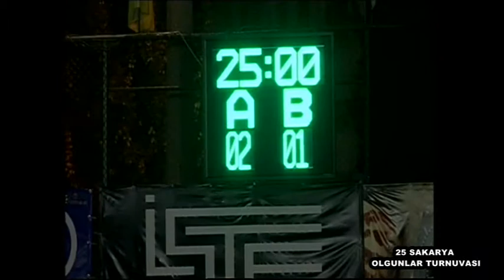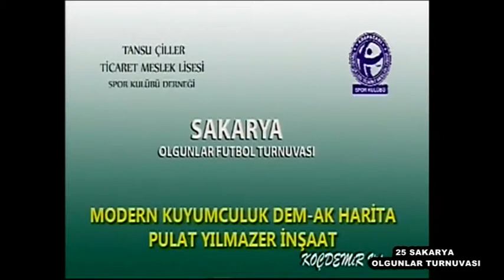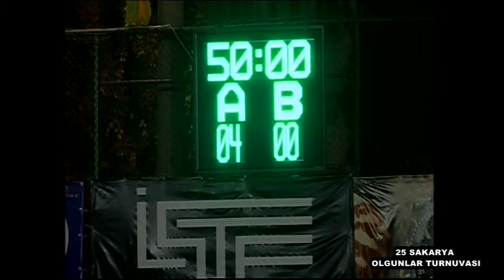4 Modern Kuyumculuk, Dem-Ak Harita - Pulat Yılmazer İnşaat / Şaban Mergül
4   Modern Kuyumculuk, Dem-Ak Harita - Pulat Yılmazer İnşaat